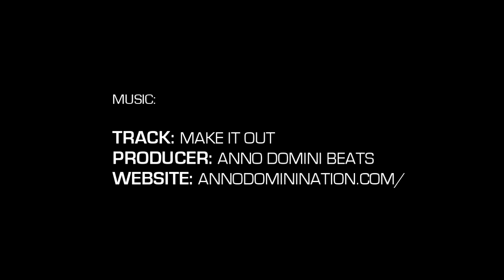6'3" La'Sauhn McFadden Phenom Highlight Package (SC Top 80)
La'Sauhn McFadden | 6'3" | Trinity-Brynes Collegiate (SC) | Class of 2018 | no. 65 | FIBASC AAU